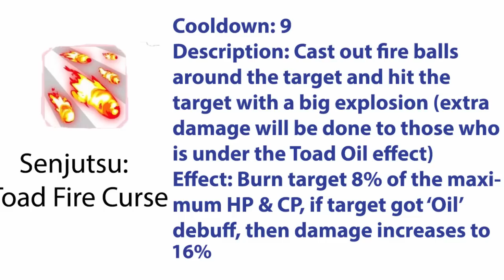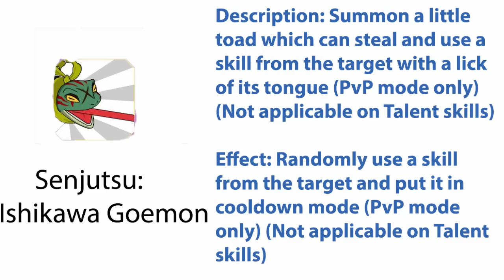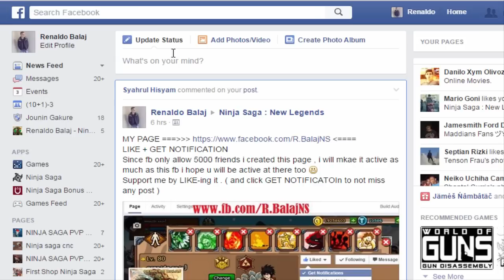Ninja Saga Senjutsu: Toad Sage + Skill PREVIEW 2015